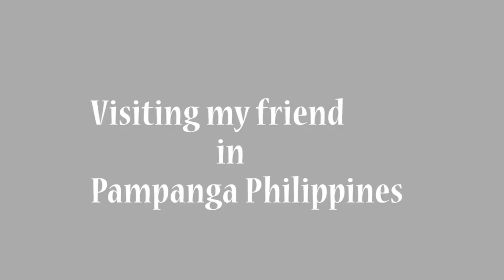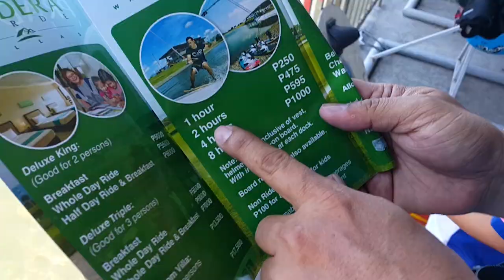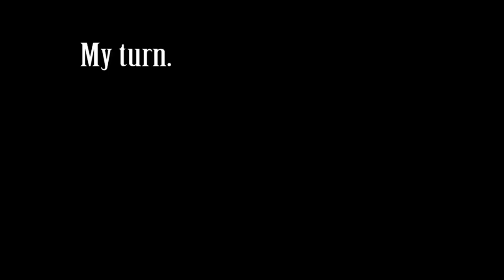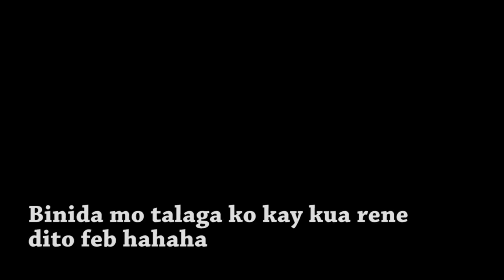My friend's farm in Pampanga, Philippines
Late upload (June 15-18, 2017)

Even though you're growing up, you should never stop having fun.

- Just having fun in Pampanga
- PRADERA VERDE
- Wakeboarding